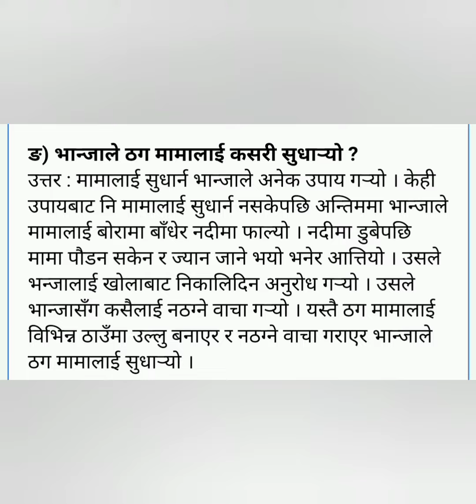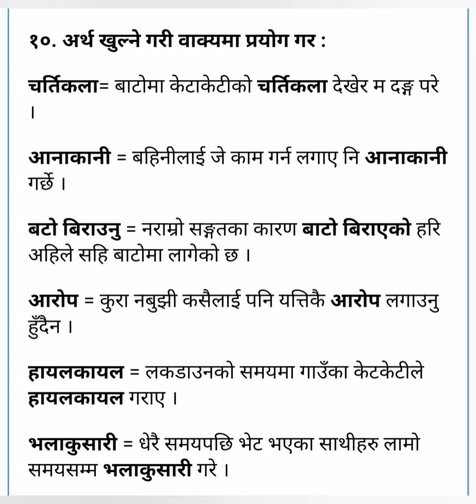Class 7 nepali chapter 2 exercise ( मामालाई सुधार्ने भान्जो )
Class 7 nepali lesson 2
Class 7 nepali lesson 2 exercise
Class 7 nepali book lesson 2 question answer
Class 7 science chapter 2 question answer nepali medium
मामालाई सुधार्ने भान्जो exercise
Class 7 nepali book lesson 13 exercise
Class 7 nepali guide book 2078
Nepali guide class 7
Class 7 nepali book मामालाई सुधार्ने भान्जो exerci